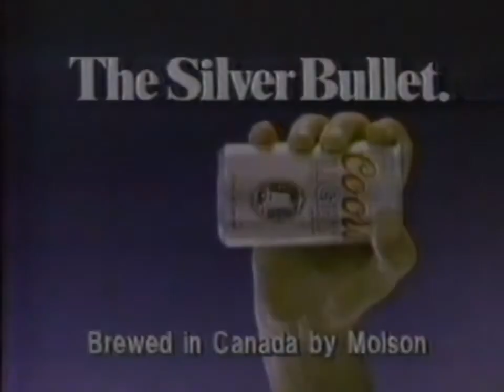1987 Coors Lite Silver Bullet Commercial